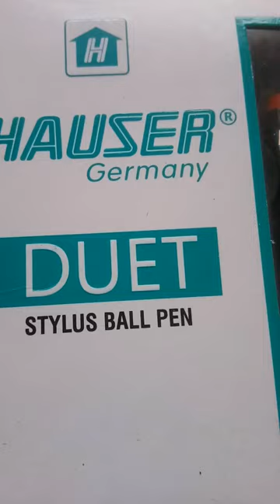Hauser Ball pen for Rs 125